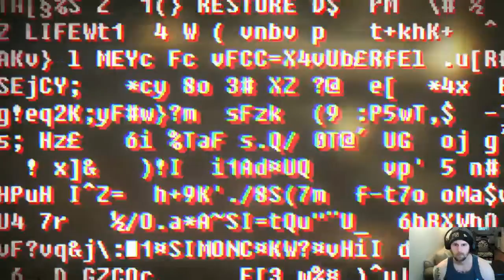Tank Top Plays Soma #4: "Cyborg Death"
Episode 4 of Soma! We venture ever closer to the Tau settlement but something tells me it won't be as easy as a gentle stroll on the bottom of the ocean floor.